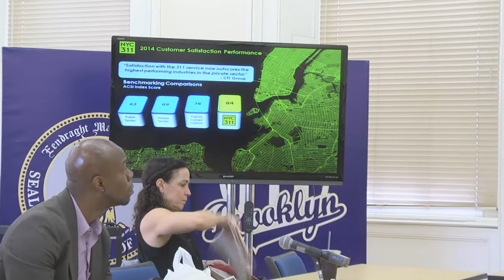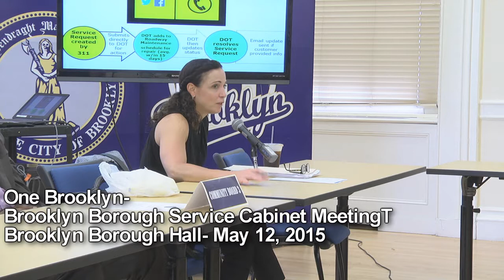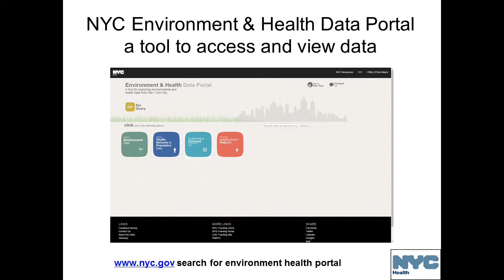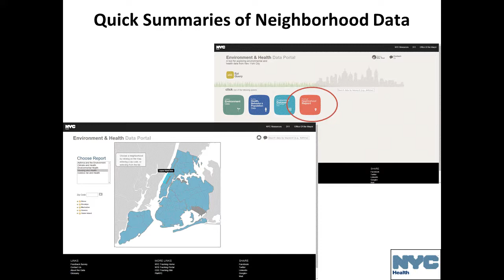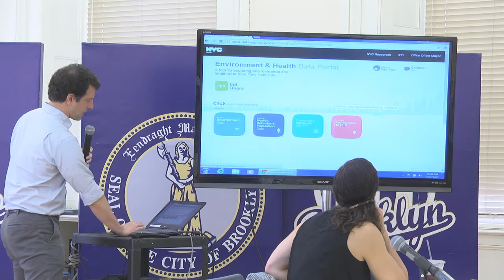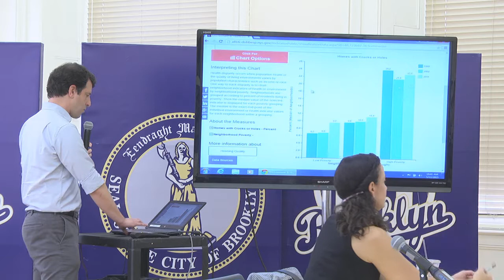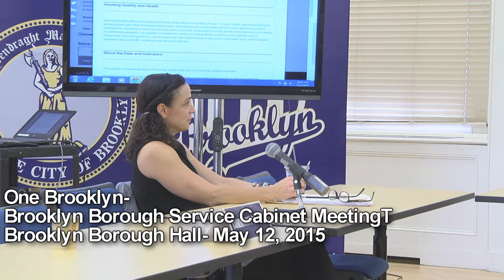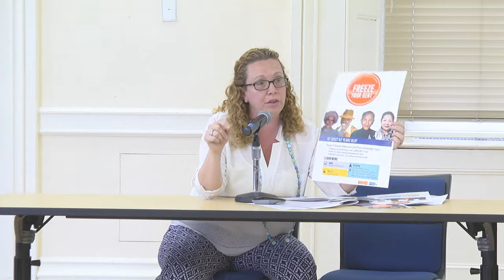One Brooklyn-- Borough Service Cabinet Meeting- May 2015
Brooklyn Borough President Eric Adams hosts the Monthly Brooklyn Borough Service Cabinet meeting at Brooklyn Borough Hall. The Borough President's Office is responsible for monitoring the delivery of city services and identify deficiencies. It works with the appropriate agencies to devise and and implement solutions on service issues on a borough-wide level. Borough Service Meetings are City Charter-mandated meetings.